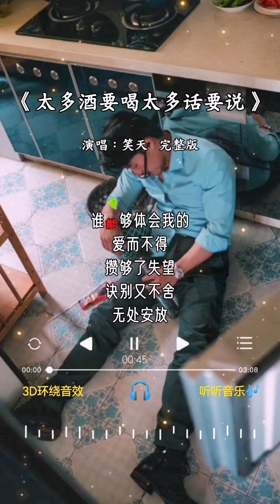演唱：笑天 唱的《太多酒要喝太多话要说》